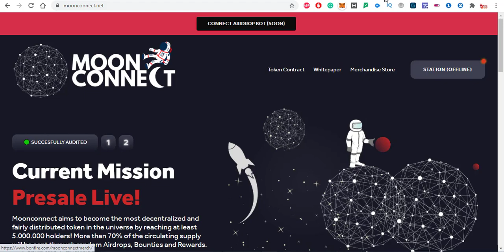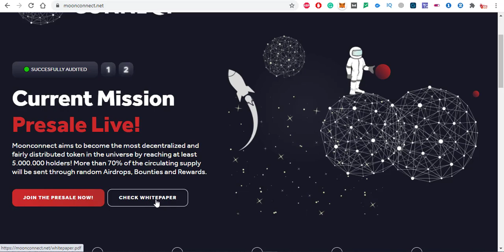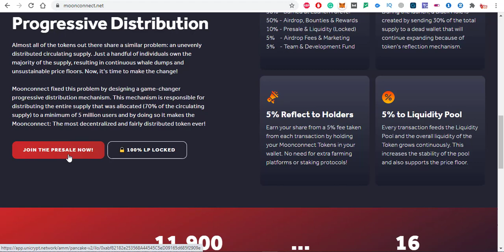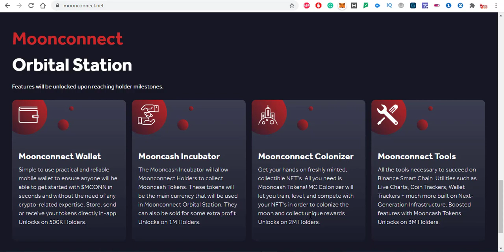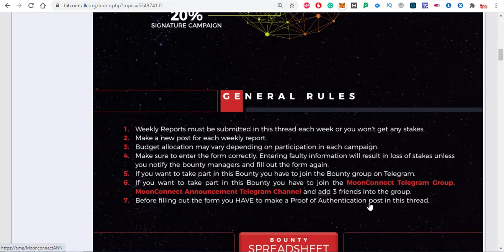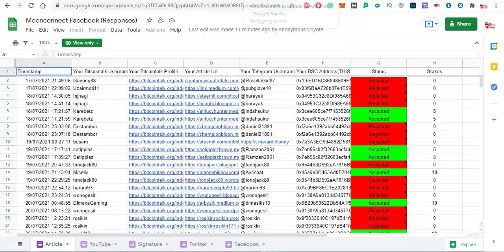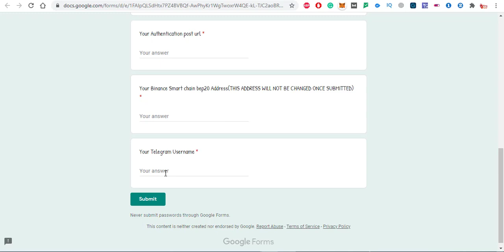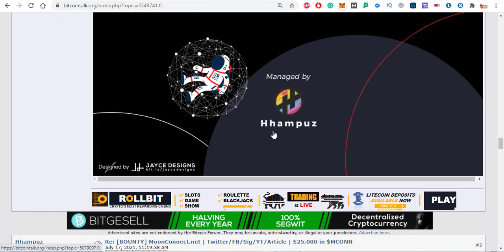25000$ MOONCONNECT Big Crypto Project | Crypto Free Airdrop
25000$ MOONCONNECT Big Crypto Project | Crypto Free Airdrop

Moonconnect aims to become the most decentralized and fairly distributed token in the universe by reaching at least 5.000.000 holders! More than 70% of the circulating supply will be sent through random Airdrops, Bounties and Rewards.

Progressive Distribution
Almost all of the tokens out there share a similar problem: an unevenly distributed circulating supply. Just a handful of individuals own the majority of the supply, resulting in continuous whale dumps and unsustainable price floors. Now, it's time to make the change!

Moonconnect fixed this problem by designing a game-changer progressive distribution mechanism. This mechanism is responsible for distributing the entire supply that was allocated (70% of the circulating supply) to a minimum of 5 million users and by doing so it makes the Moonconnect: The most decentralized and fairly distributed token ever!